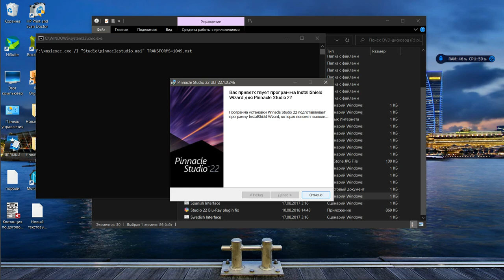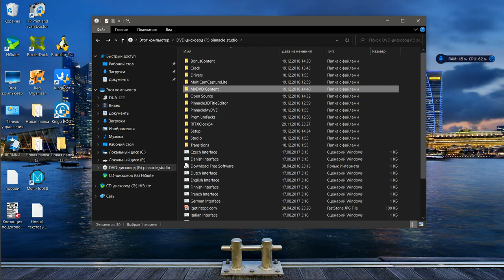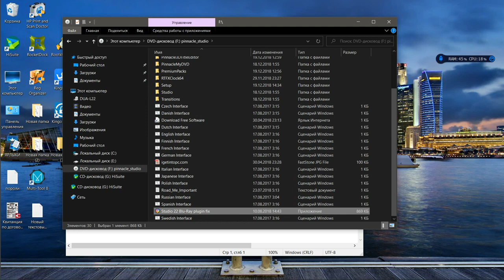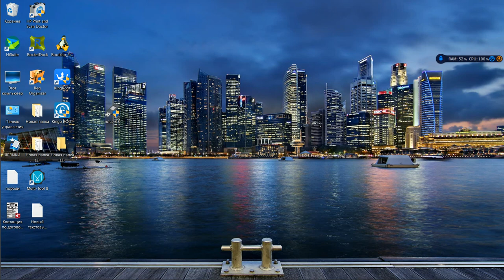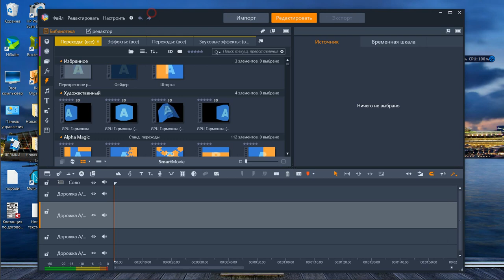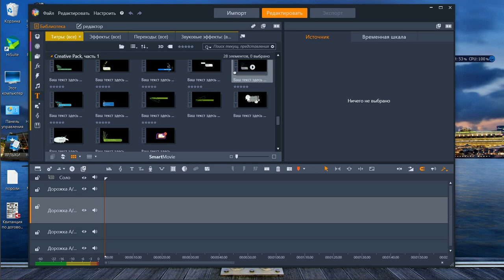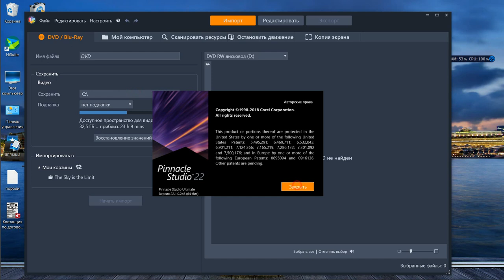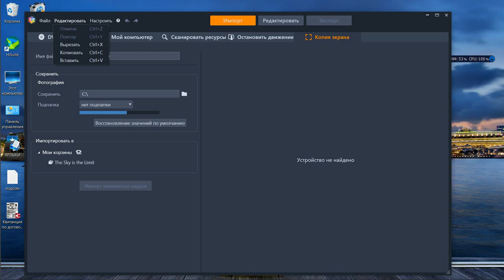2) Установка, распаковка, скачивания PinnacleStudio Ультиматум 22+PinnacleStudio_Patch_25.0.2РУССКИЙ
Pinnacle Studio Ultimate 22 без ошибок ,1011,регистрации dll с полным пакетом .Только по ссылке через почту или пишите в личку БЕЗ РЕГИСТРАЦИИ И БЕЗПЛАТНО!
и также смотрите продолжения видео 1,2,3,4,5 о пинакле.Прежде чем писать на почту прочитайте о политике канала !
Почта на главной панели канала!!!
Pinnacle Studio Ultimate 22 without errors, 1011, registration dll with the full package. Only by reference via mail or in a personal email WITHOUT REGISTRATION AND FOR FREE !
and also watch the continuation of the video 1,2,3,4,5 about the pinacle. Before writing to the mail, read about the channel policy !
Mail on the main panel of the channel !!!